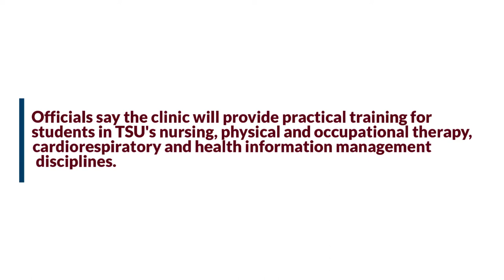Tennessee State Students to Open On Campus Physical Therapy Clinic 1080p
The clinic is the first of its kind at a historically black institution.